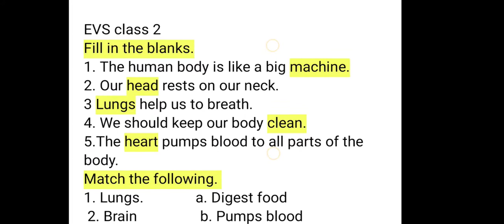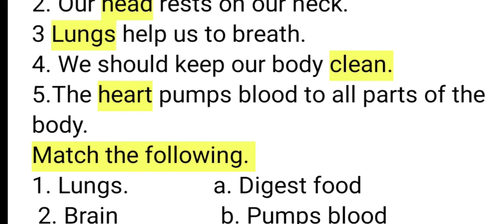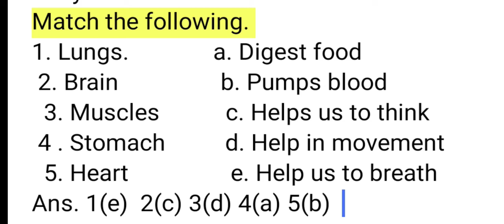My body# class 2 EVS Ch 2#Fill in the blanks and Match the following#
Published On 02 March 2021 (Holy Faith International Publication)